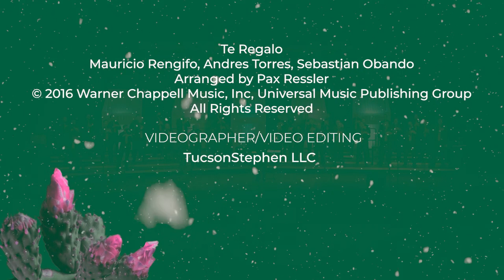Te Regalo - The Gift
Reveille Men's Chorus presents Te Regalo from our 2022 holiday musical, The Gift.
arr Pax Ressler

Artistic Director, Keith Koster
Assistant Director, Demetric Reynolds
Videographer / Editor / Sound - Stephen Michael